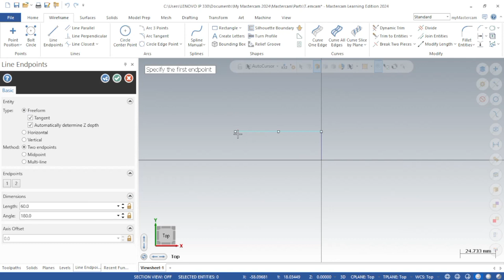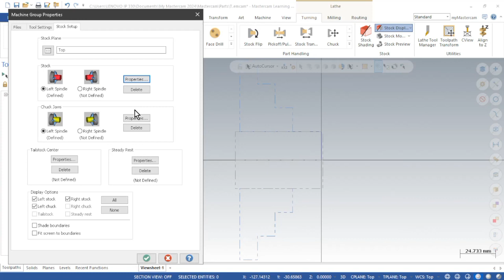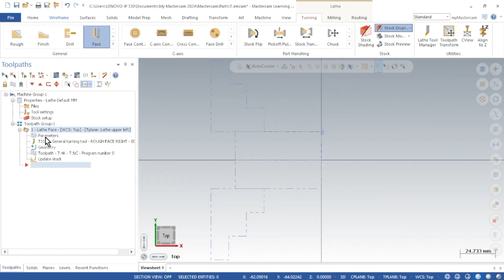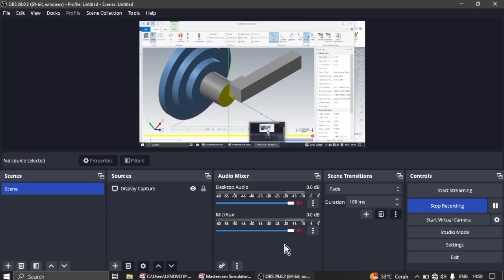Tugas 1 Cam Bubut Facing | Raysha Agasta (24) MA